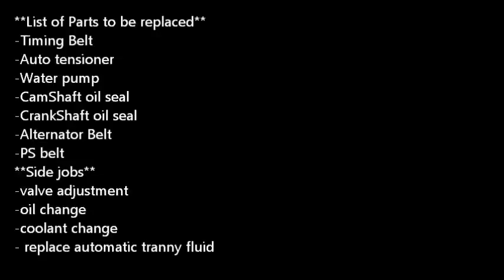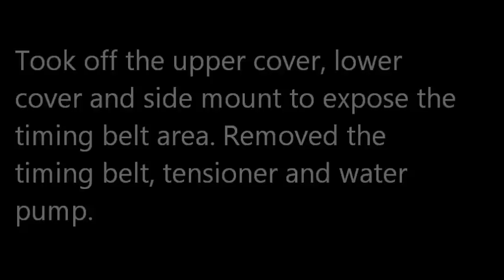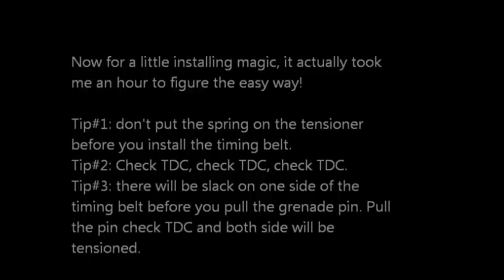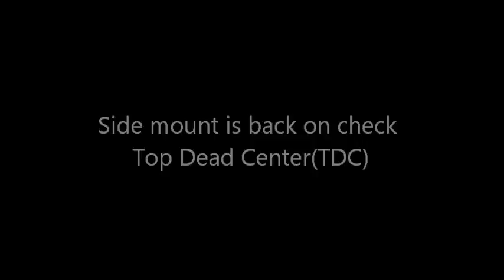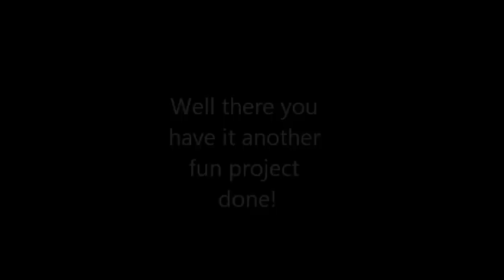DIY 2002 Honda Civic Timing belt and other stuff.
just a typical timing belt, water pump, auto tensioner, ps belt and alternator belt replacement.      If I had to do it again it would take 1/4 of the time since I figured out the easy way to do things instead of going strictly by the book or someone elses guide.